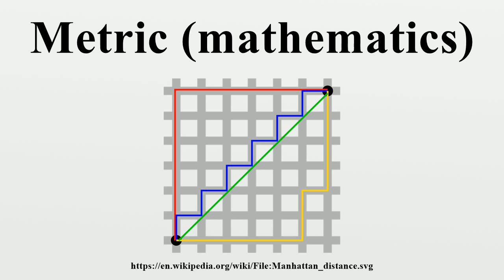Metric (mathematics)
In mathematics, a metric or distance function is a function that defines a distance between each pair of elements of a set.A set with a metric is called a metric space.

Image-Copyright-Info
Image is in public domain
Author-Info:   User:Psychonaut
Image-Copyright-Info